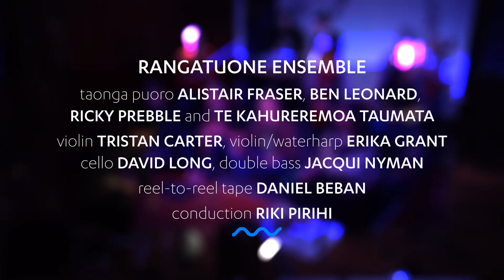RIKI PIRIHI: Conduction #4 - Rangatuone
SOUNZ Films presents the latest output from Riki Pirihi’s doctoral research into the method of improvising ensemble conducting/leading known as conduction.  The invention of American cornetist, composer and conductor Butch Morris, conduction has been adapted by Riki to reflect Te Ao Māori, as detailed in his new publication, ‘Rangatuone: Weaving Gestures’.  This book was released on the occasion of the following performance at Wellington’s Pyramid Club last November, in which Riki led a group consisting of taonga puoro musicians Alistair Fraser, Ben Leonard, Ricky Prebble and Te Kahureremoa Taumata, and Tristan Carter (violin), Erika Grant (violin and waterharp), David Long (cello), Jacqui Nyman (double bass) and Daniel Beban (reel-to-reel tape).

Audio recorded by Thomas Arbor.